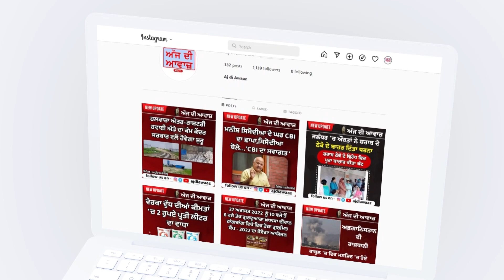ਲਹਿਰਾ ਮੁਹੱਬਤ ਥਰਮਲ ਪਲਾਂਟ ਦੀ ਘਟਨਾ, ਕਰਮਚਾਰੀ ਦੀ ਡਿਊਟੀ ਦੌਰਾਨ ਦਰਦਨਾਕ ਮੌਤ